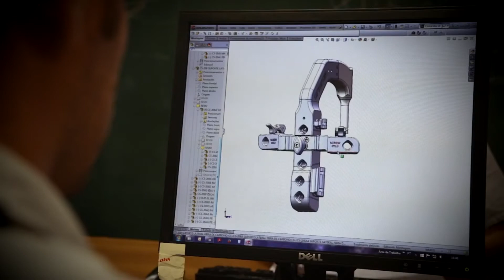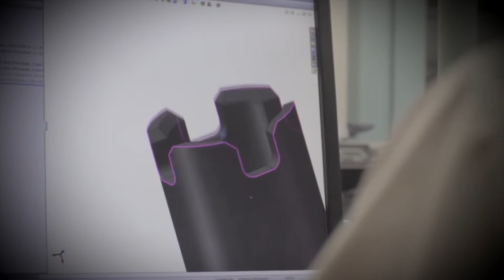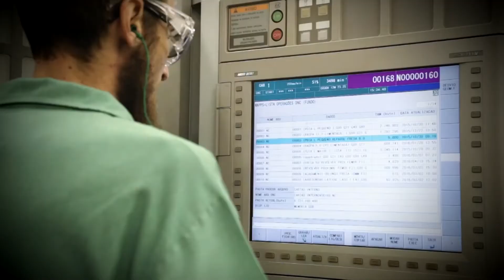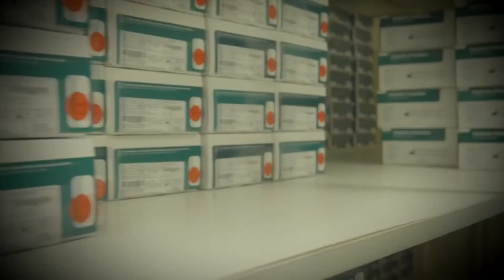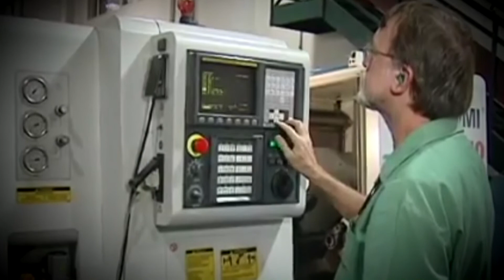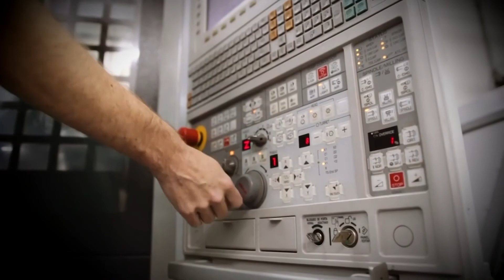Vídeo Homenagem Ricardo Brito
Vídeo de homenagem à Ricardo Brito exibido em Sessão Solene